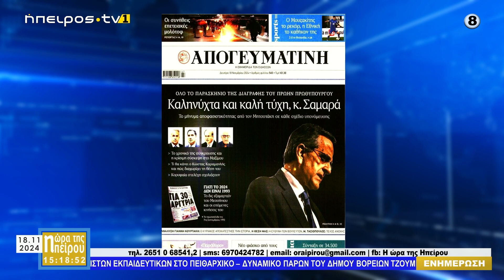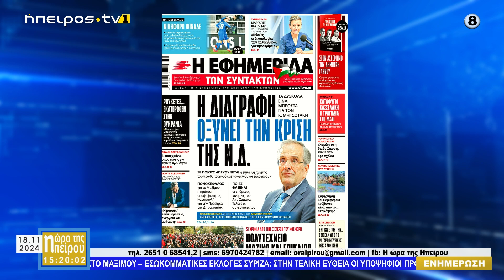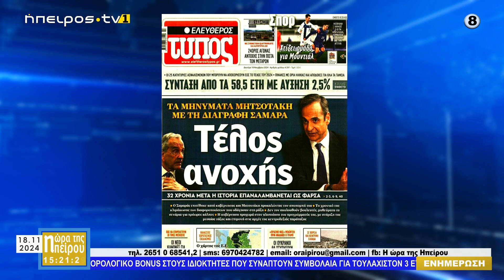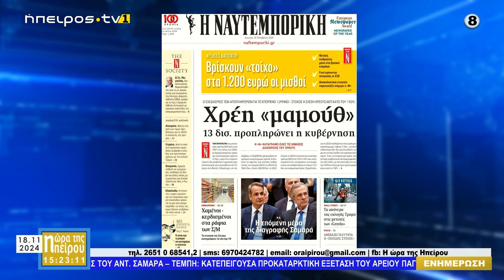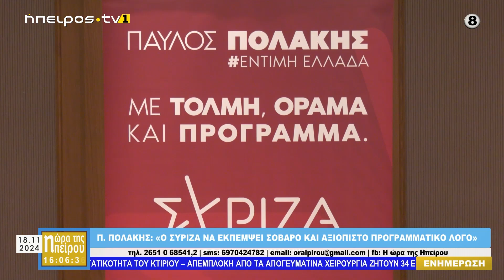Μεσημεριανό μαγκαζίνο | Η ώρα της Ηπείρου | 18/11/2024